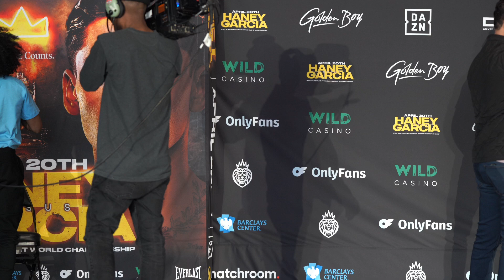Scrappy Ramirez calls out David Jimenez for talking trash in Spanish; wild boxing weigh in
There was a lot of tension between Scrappy Ramirez and David Jimenez. They started trash talking in Spanish and things escalated quickly. This could be a match up that steals the boxing show. Check it out.

JOIN THE COMPAS ON THE BEAT NEWSLETTER

HOW TO HELP COMPAS ON THE BEAT GROW!

ALL COMPAS CONTENT IN ONE PLACE